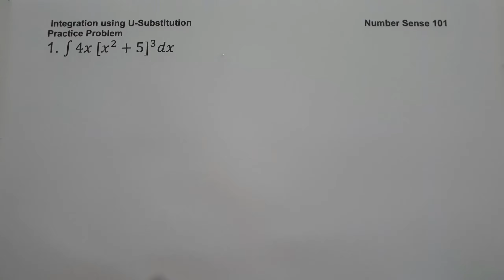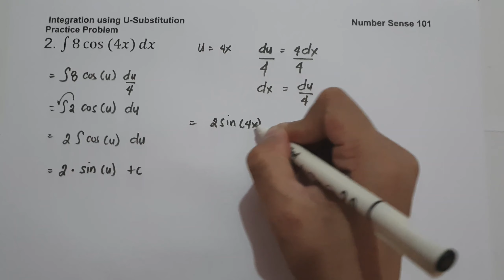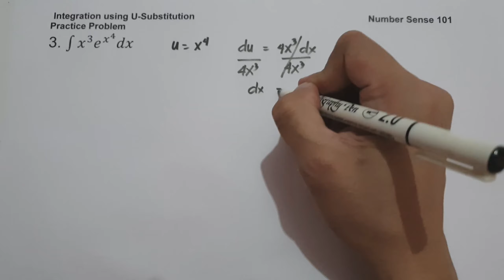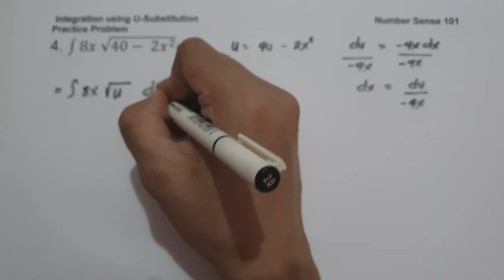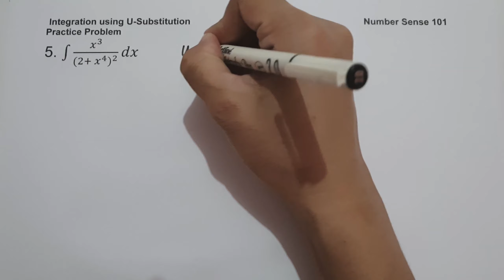Integration using U-Substitution ( Part 2)